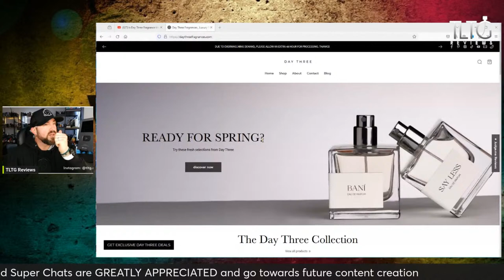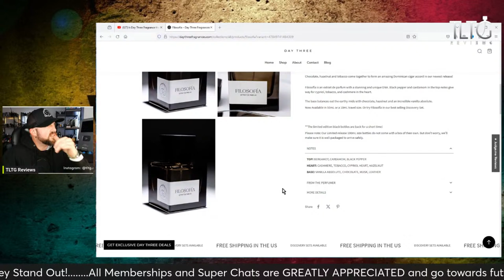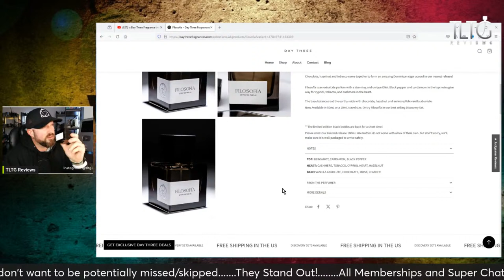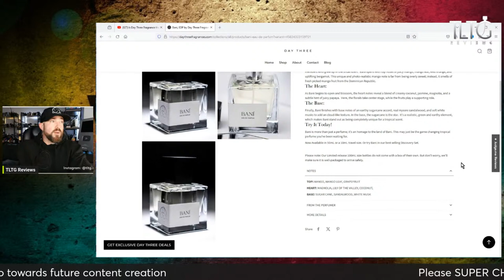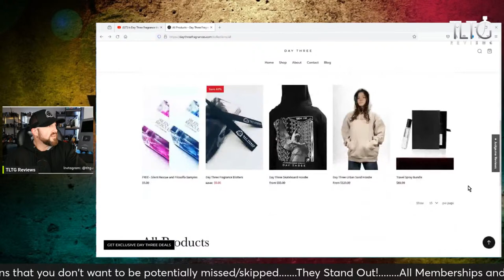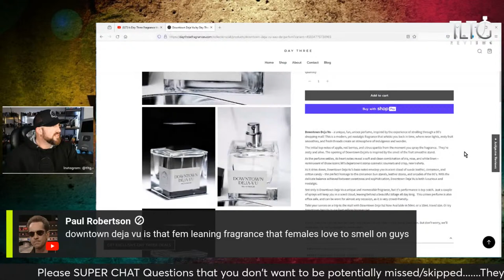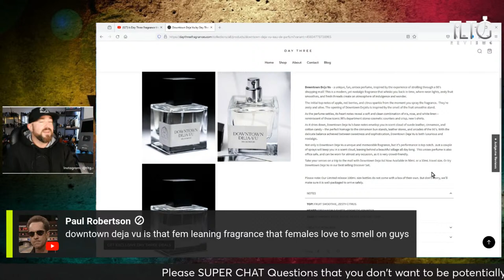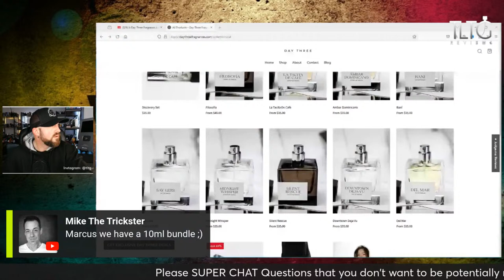Is Day Three Fragrance the BEST Independent Niche Brand? TLTG Reviews LIVESTREAM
Fragrances Featured:

Day Three Fragrances Bani
Day Three Fragrances La Tacita de Cafe
Day Three Fragrances Filosophia